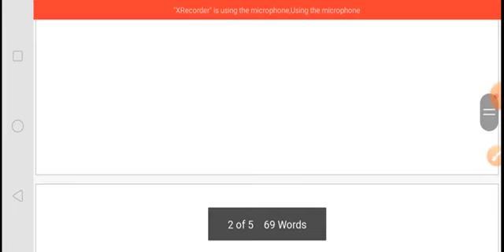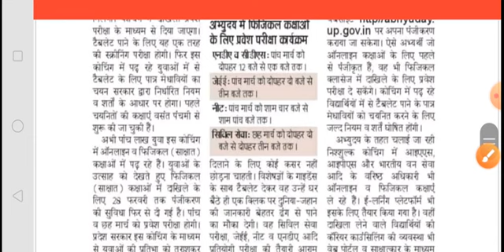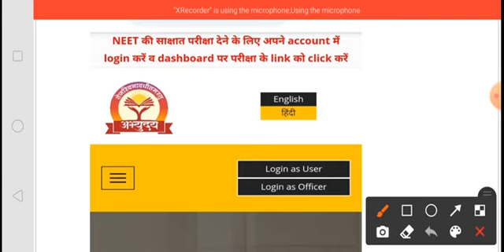Today Abhyuday Coaching exam /UPSC/ 6-3-2021 / 10लाख फ्री टैबलेट /exam pattern by Amarjeet_patel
amarjeet Singh